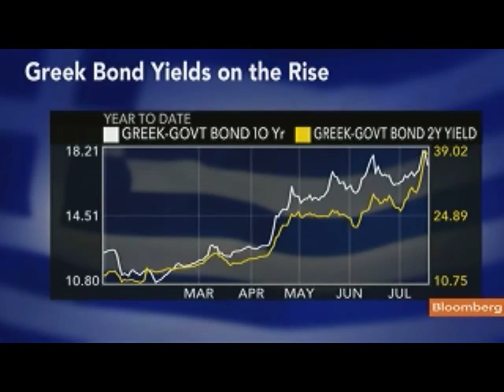Merk Says Cash Is `No Longer Safe Anywhere in the World'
July 20 (Bloomberg) -- Axel Merk, president and chief investment officer at Merk Investments LLC, talks about the European sovereign-debt crisis and his investment strategy.
     Merk speaks with Mark Crumpton on Bloomberg Television's "Bottom Line." (Source: Bloomberg)